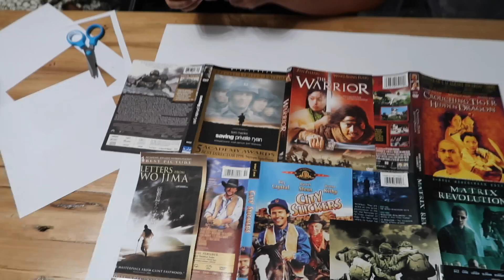TENEMOS CINE EN CASA 🏠😵 VLOG | ANTES Y DESPUÉS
Transformamos la bodega en un cine en 2 días!! Gracias a LG ESPAÑA por cedernos el projector para el vídeo!
Si os interesa el modelo es este!!

El playlist de Spotify de The VILLA concept